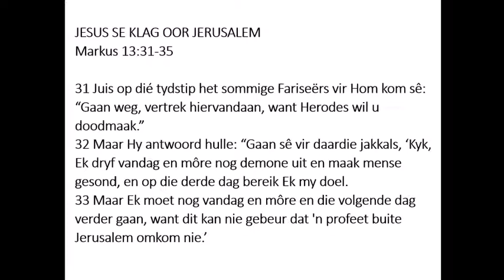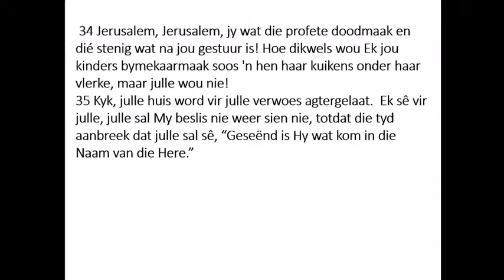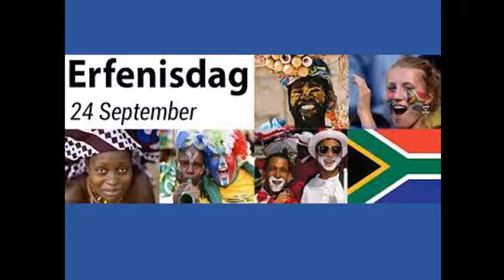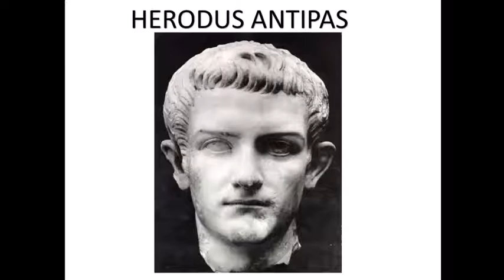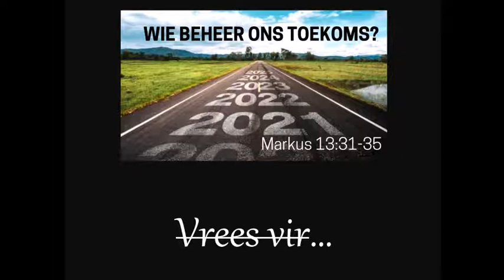Erediens 26 Sept 2021 Ds Stephen de Beer Noordwestelike Pretoria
Mt 13:31-35 By Jesus leer ons om nie bang te wees vir die toekoms nie